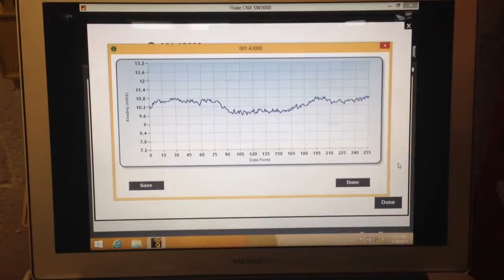Variation in Energy Usage from Pump on Milk Crate Washing Machine